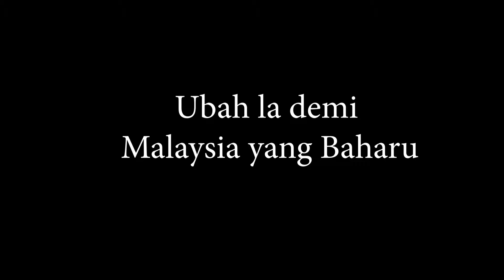Projek Korupsi | OkCun Production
PERTANDINGAN FILEM PENDEK 12 CIRI NEGARA RAHMAH SEMPENA SAMBUTAN 10 TAHUN IKRAM

KEBELAKANGAN ini banyak diperkatakan mengenai isu melibatkan kebertanggungjawaban dan integriti, terutamanya dalam kalangan penjawat awam.

Isu penyalahgunaan kuasa, pembaziran, pecah amanah, rasuah dan penyelewengan serta ketirisan dana awam walaupun dilakukan oleh segelintir penjawat awam, tempiasnya tetap terkena keseluruhan sektor kerajaan.

Bukan kesemua penjawat awam langsung tidak mengamalkan budaya integriti.

Sebaliknya kebanyakan penjawat awam sentiasa mendukung prinsip mengutamakan integriti demi memberi perkhidmatan terbaik dengan sedaya upaya.

Integriti secara umumnya adalah kualiti unggul yang perlu ada pada diri seseorang individu dan organisasi.

Budaya integriti berkait rapat dengan isu-isu etika dan nilai murni.
Follow OkCun Production!